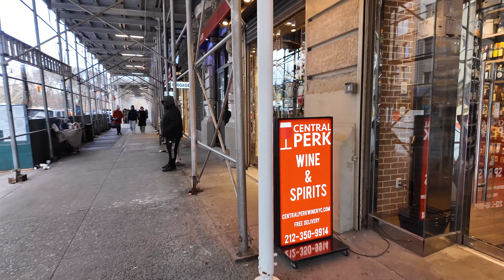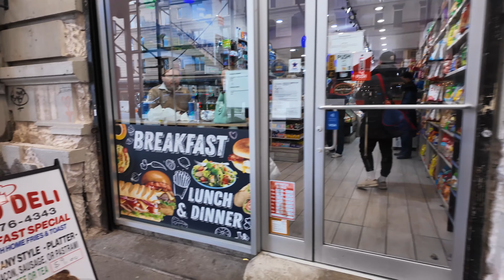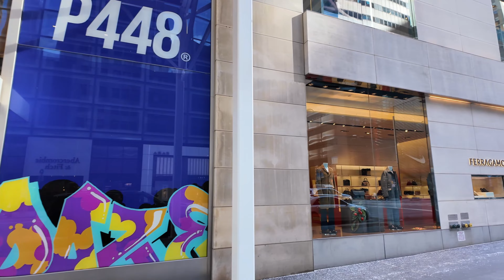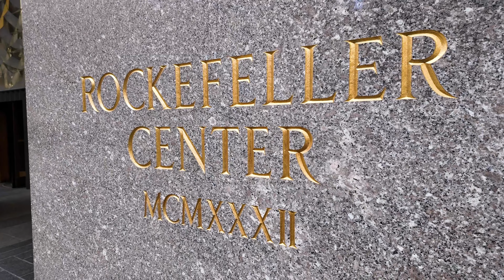New York City Walking Tour 20°F 🥶5th Avenue & 6th Avenue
New York City Walking Tour 20°F 🥶5th Avenue & 6th Avenue. This cold NYC winter walk begins at Radio City Music Hall on 6th Avenue and 50th Street. You continue north to Central Park, where snow covers the ground and The Pond. Next you walk down the famous 5th Avenue, passing Tiffany's, Saint Patrick's Cathedral, Saks Fifth Avenue, and Rockefeller Center. You end the walk at the Rockefeller Center Ice Rink.

Products used in this video

0:00 Video Highlights
1:01 6th Avenue
13:44 Central Park South
23:00 5th Avenue
35:00 Rockefeller Center

This is Ambient New York! What New York City video would you like to see next?